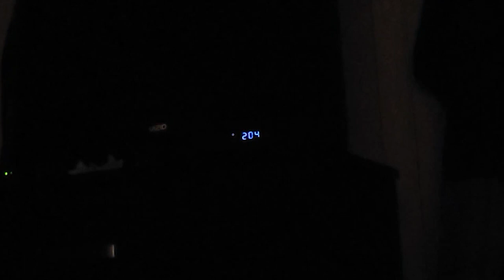Dominica Vlog 2022 || Surprise Trip To See Family || Enjoying Local Food